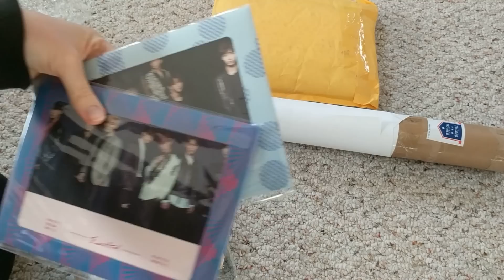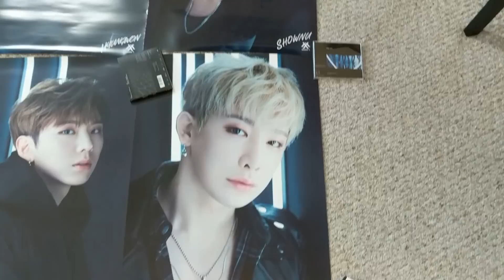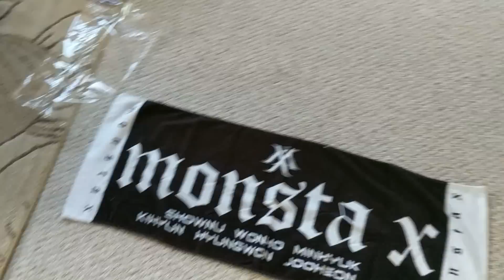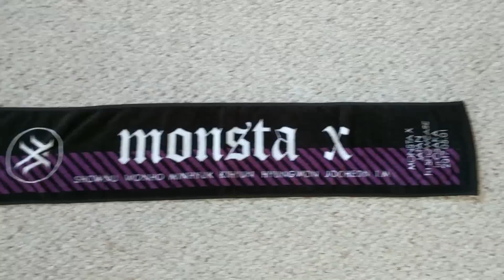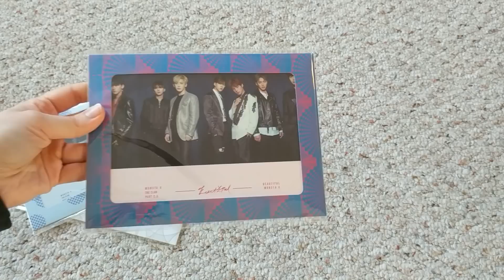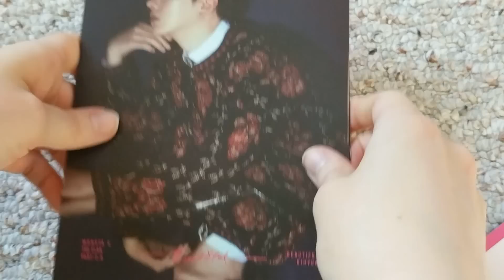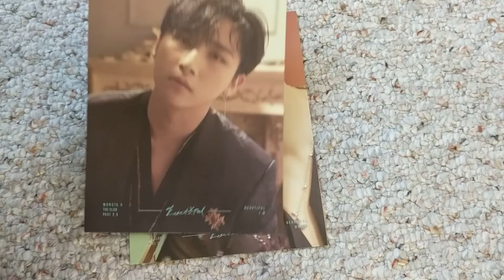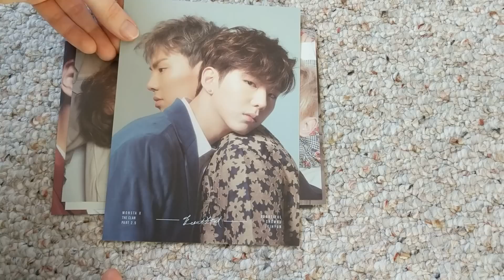[Unboxing] Monsta X - Official Postcard Sets and Japanese Goods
Hi! I received a bunch of Monsta X merch from some group orders and I decided to unbox all of it at once!

These goods are:
2. Osaka showcase goods (lightstick and slogan towel)
3. Japanese popup store goods (posters and towel)

I bought these from a group order manager named Laura Chen who often posts in this facebook group about the orders she is running
She is located in the US but is willing to ship internationally. I highly recommend her group orders, especially for Japanese stuff because that stuff can be hard to find after the events where the merchandise is sold end.

She is currently still running orders for the postcard sets but the GO's for Japanese goods are closed unfortunately.